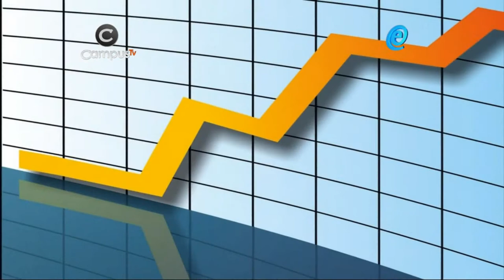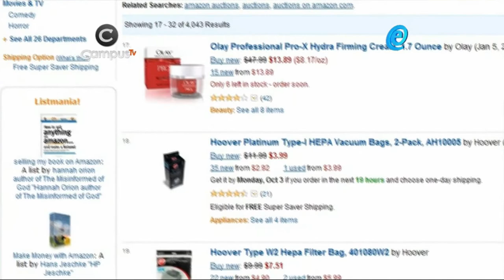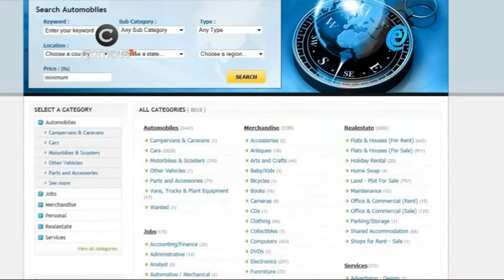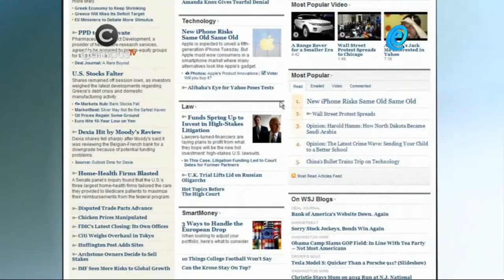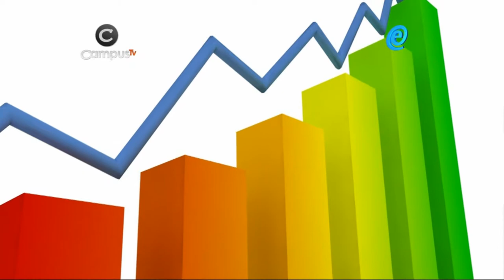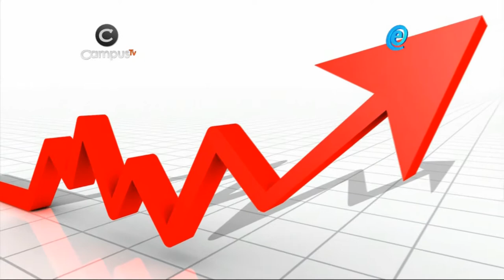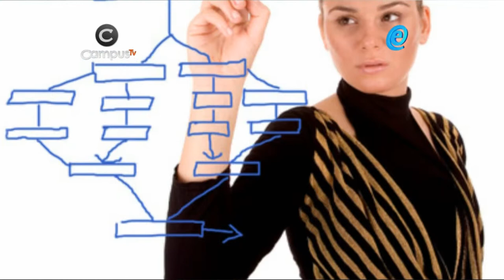Ecommerce. Modelos de Negocios 1.wmv